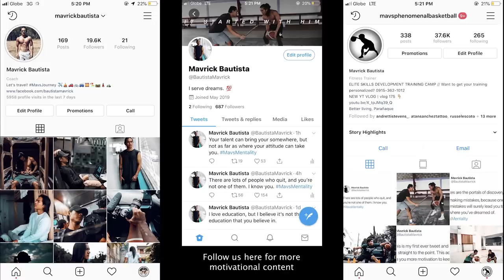GUESS WHO'S BACK!!! // THE REJECTS | vlog 275